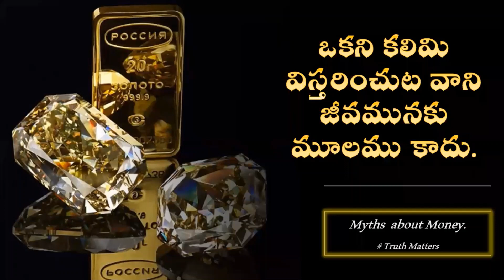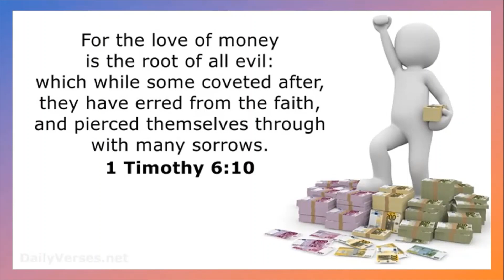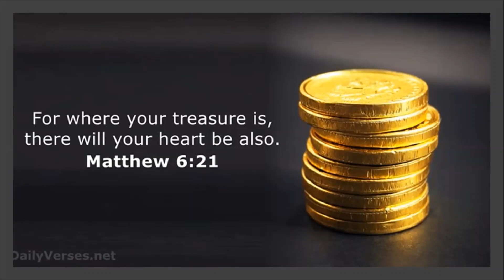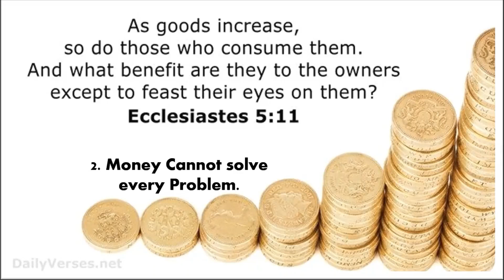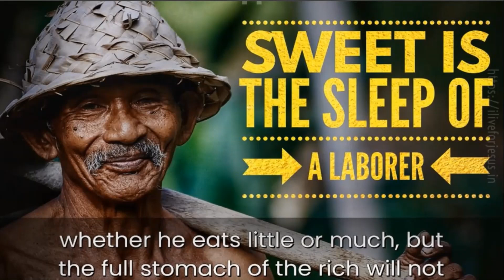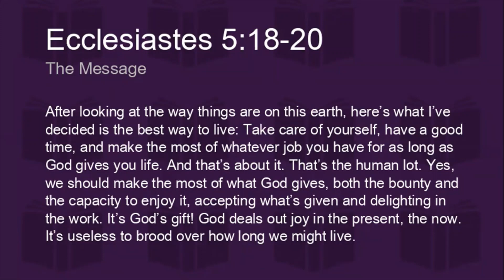ప్రసంగి 5:10-20 || ఒకని కలిమి విస్తరించుట వాని జీవమునకు మూలము కాదు|| Abhishek Dasari||Truth Matters.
ప్రసంగి #11
ఒకని కలిమి విస్తరించుట వాని జీవమునకు మూలము కాదు.
 A Daily Devotion on the book of Ecclesiastes.
Vanity of Wealth  or  Myths about  Money. Ecc. 5: 10-20